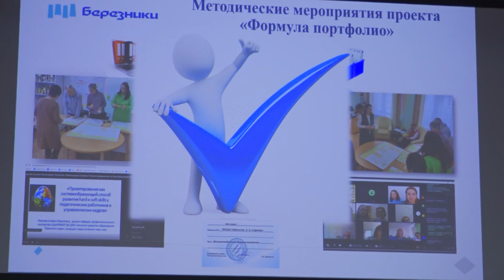Августовский педсовет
👨‍🎓 В НОВЫЙ УЧЕБНЫЙ ГОД

Накануне представители администрации и образовательных учреждений Березников встретились на крупном педсовете, где обсудили ряд важных вопросов и не только. Подробности готов рассказать Дмитрий Асташкин.